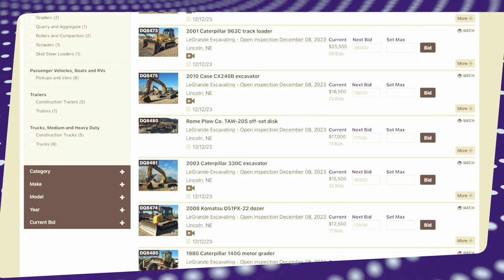LeGrande Excavating trailer + Purple Wave Auction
This stunning 2022 Choice Trailers 355 NG-PRO lowboy equipment trailer is all set to join your fleet! Don't miss your chance to bid on it at the NO RESERVE auction closing December 14th. Place your bid now!